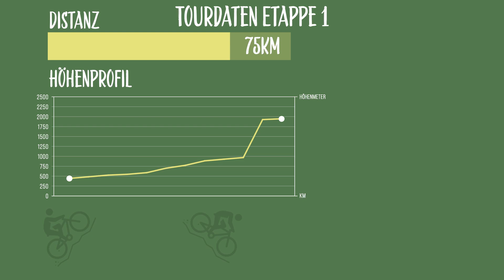Transalp - die Serie: Abenteuer Alpencross Etappe 1: Chiemsee - Kitzbühler Alpen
Etappe 1 der Mountainbike Transalp 2022 führt die anfangs 8 Freunde vom Chiemsee in die Kitzbühler Alpen. Kommentiert wird die Etappe von den Alpencross Anfängern Eal und Bal. Bei wechselhaftem Wetter werden die ersten Hürden überwunden und wir bekommen einen ersten Eindruck vom Teamspirit. Allerdings sind am Ende des Tages die Kräfte schon ziemlich erschöpft obwohl noch 6 Etappen bevorstehen. Werden es alle bis ans Ziel schaffen?
Folge zwei am 31.10. um 18Uhr ;)

Danke an unsere Partner: @SchoeffelDE  @alpinasports1980  @SuuntoTV